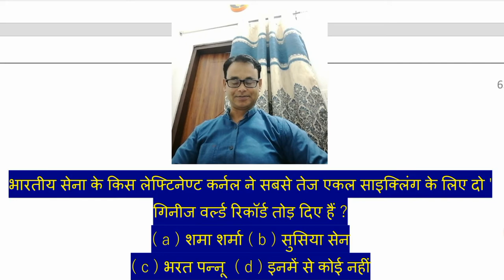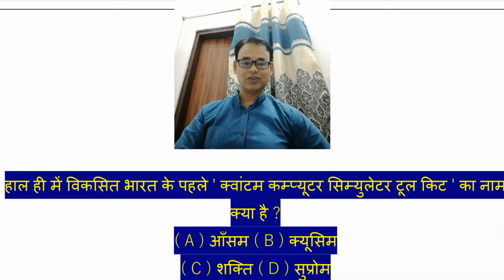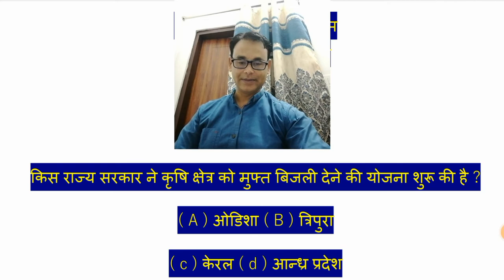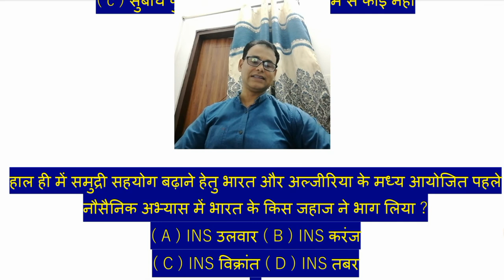CURRENT AFFAIRS PRACTICE 27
*2022 CURRENT AFFAIRS* 1

*2022 CURRENT AFFAIRS* *2*

*2022 CURRENT* *AFFAIRS 5*

*2022 CURRENT* *AFFAIRS 7*

*2022 CURRENT* *AFFAIRS 8*

*2022 CURRENT* *AFFAIRS 12*

*2022 CURRENT* *AFFAIRS 17*

*2022 CURRENT* *AFFAIRS 20*

*2022 CURRENT* *AFFAIRS 22*

*2022 CURRENT* *AFFAIRS 23*

*CURRENT AFFAIRS*
 *27*

*CURRENT AFFAIRS*
 *28*

*CURRENT AFFAIRS*
 *29*

*CURRENT AFFAIRS*
 *30*

*CURRENT AFFAIRS*
 *31*

*CURRENT AFFAIRS*
 *32*

*CURRENT AFFAIRS*
 *33*